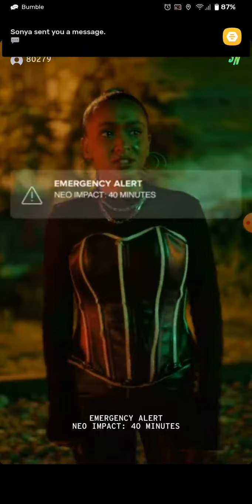Tinder Swipe Night Episode 3: Superhero Ending (Short)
This time i tried to become a woman to see if there is a superwoman came and check out what happened next? 😁